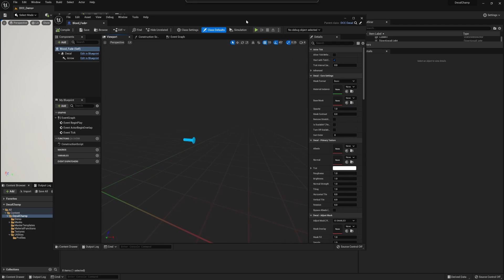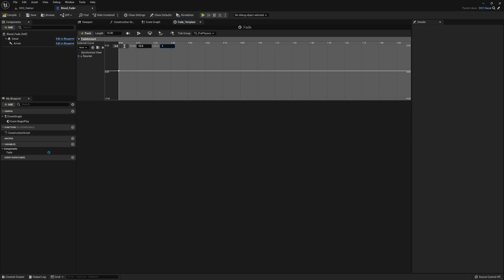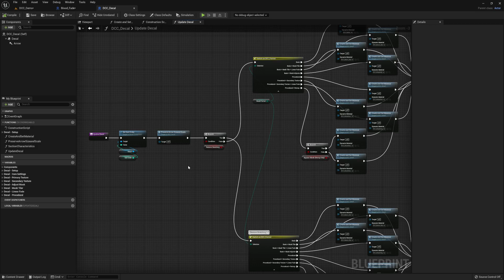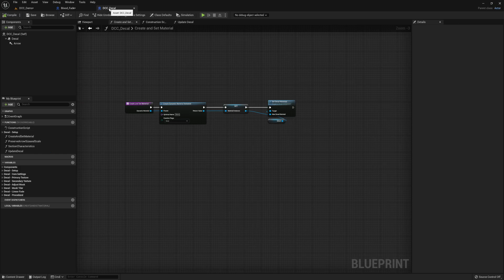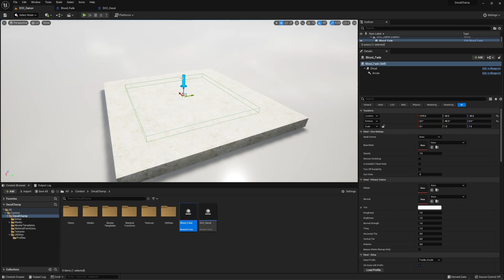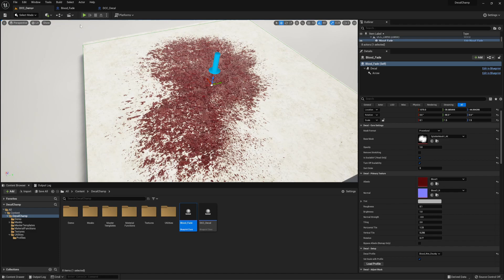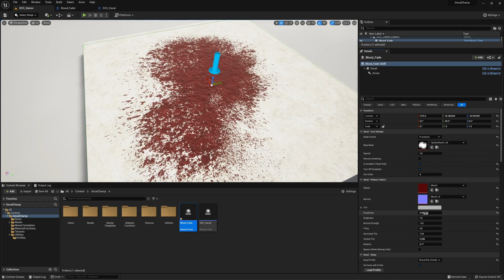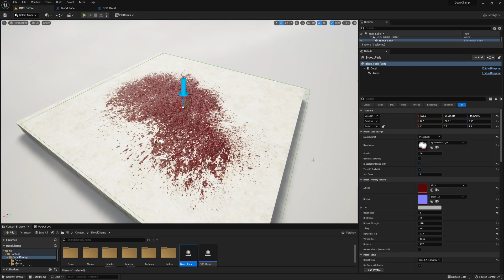Decal Champ (UE5) - How to alter the decal at runtime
In this video, I'll show you how to change a decal at runtime.  As Decal Champ uses dynamic instances of materials their parameters can be changed at runtime.